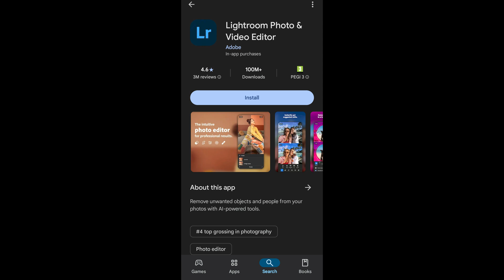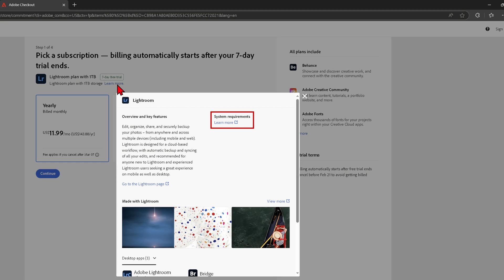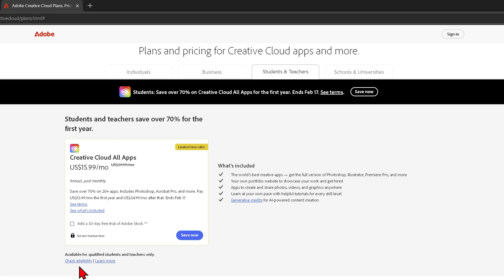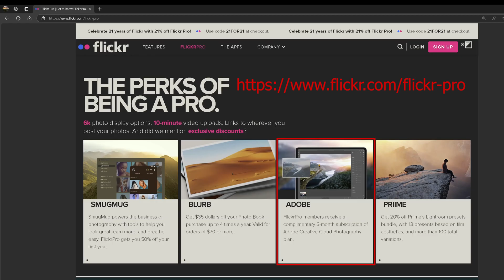Lightroom Subscription Guide that WILL SAVE You Money!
An overview of getting a subscription to Adobe Lightroom, how to save money, what to watch out for, and alternative products.